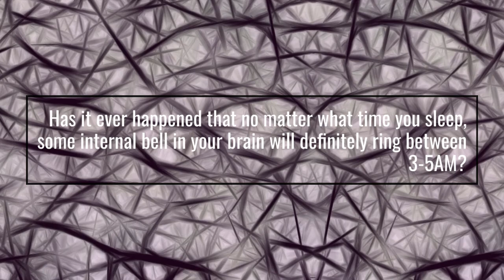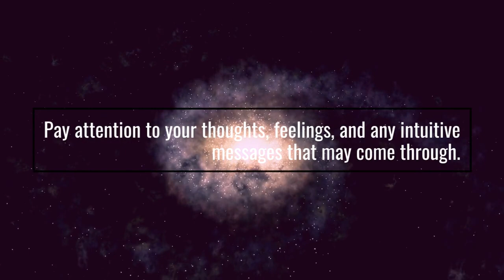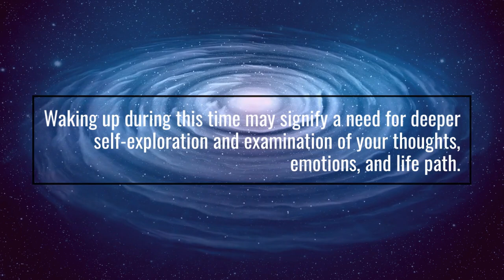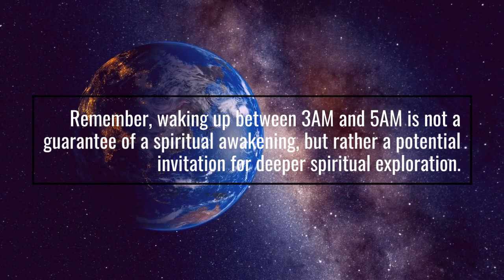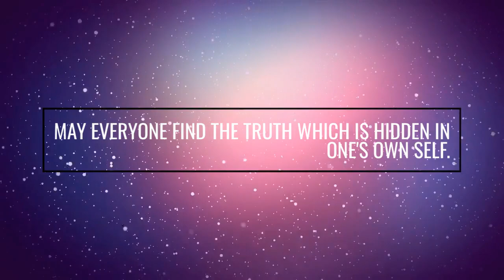SPIRITUAL SIGNIFANCE OF WAKING UP BETWEEN 3AM-5AM EVERYDAY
Never ignore the universe trying to communicate with your during the 'Brahma Muhurta' .